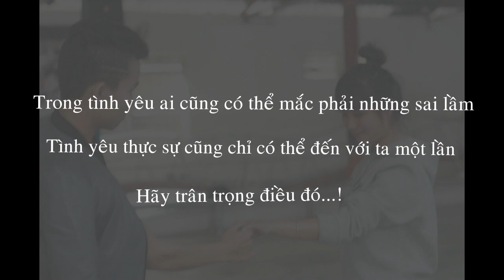Cover Nỗi Lòng Người Con Gái - Thái Hưng Nguyễn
Cover
© Độc quyền trên Youtube bởi PHẠM TRƯỞNG